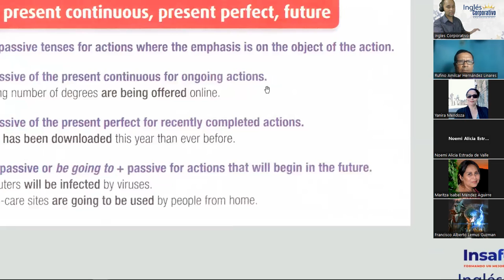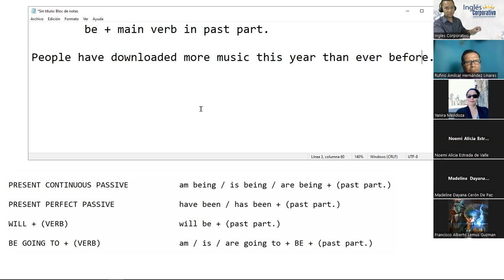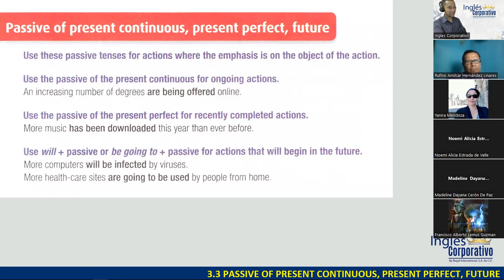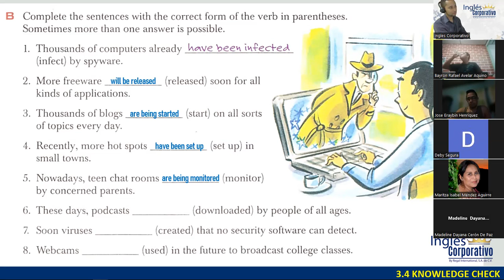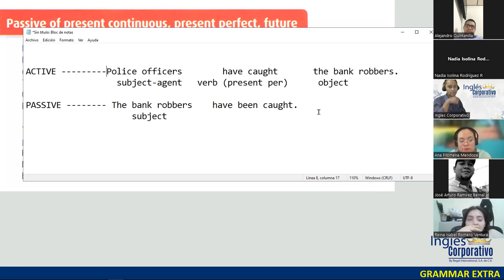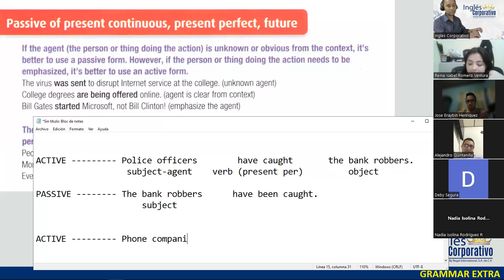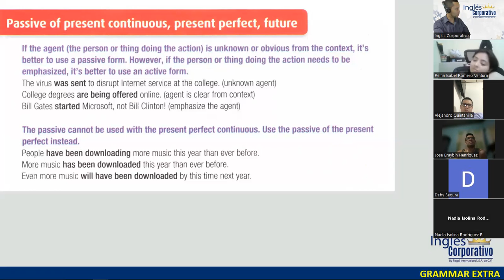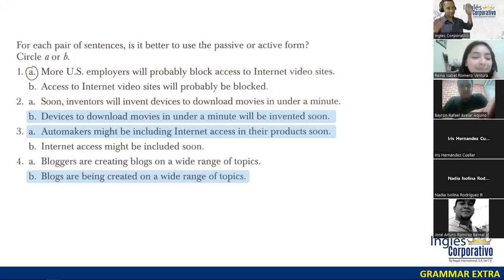SESIÓN 10 - 10-10-23 - FI-REGA-102 - DOÑÁN - PASSIVE OF PRESENT CONTINUOUS, PRESENT PERFECT, FUTURE